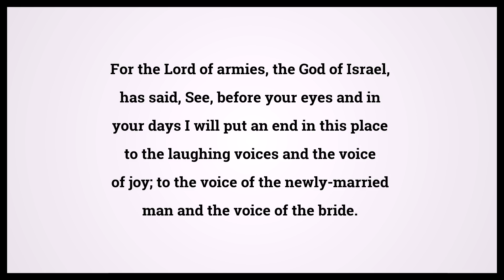Holy Bible Jeremiah 16:9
Video shows Holy Bible Jeremiah Chapter 16 Verse 9: For the Lord of armies, the God of Israel, has said, See, before your eyes and in your days I will put an end in this place to the laughing voices and the voice of joy; to the voice of the newly-married man and the voice of the bride. Powered by MaryTTS. Text taken from Bible in Basic Edition. Bible Jeremiah 16:9